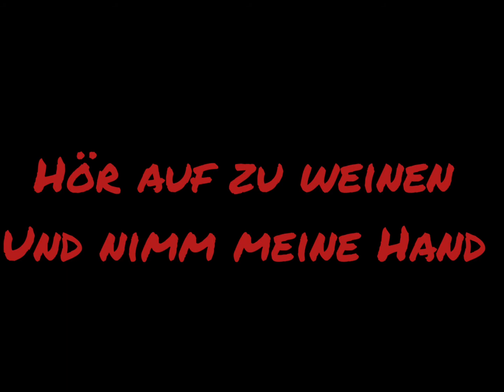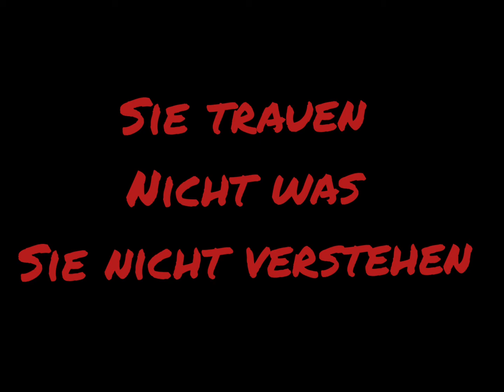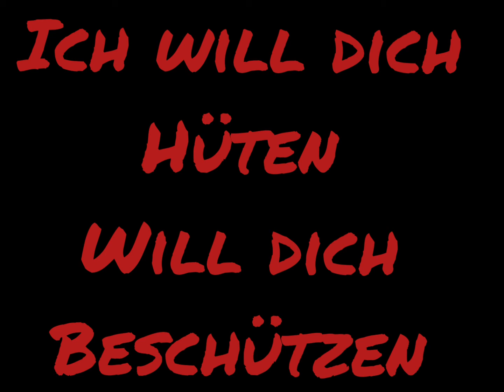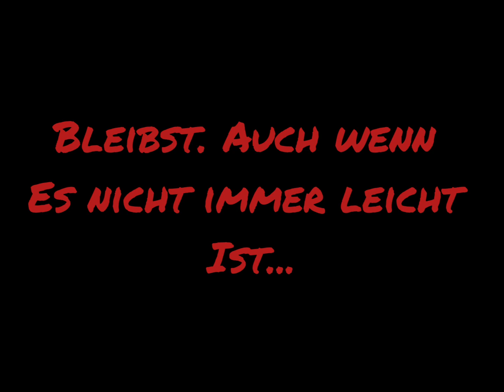hey Schatz...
Auch wenn es manchmal echt schwierig zwischen uns ist. Merk dir eins..
ich werde dich immer lieben und egal waa Passiert du kannst dich immer melden!
Ich liebe dich